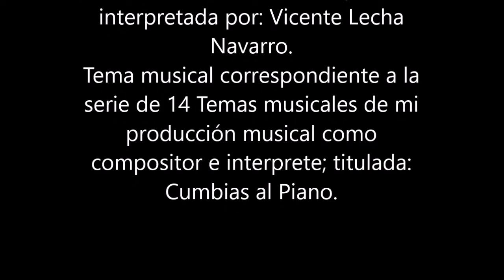Nº 4 Cumbias al Piano